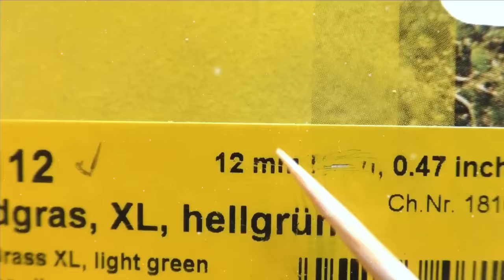How to make a miniature Christmas Winter Tree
An easy way to create a Christmas miniature fir tree. This homemade Christmas tree is perfect for dioramas, for architectural layouts, a dollhouse. For the product you will need sushi sticks, stain, wire, PVA glue, 12 mm, 6 mm flock, floater, foam rubber, acrylic paint. For grinding foam rubber, blender and coffee grinder